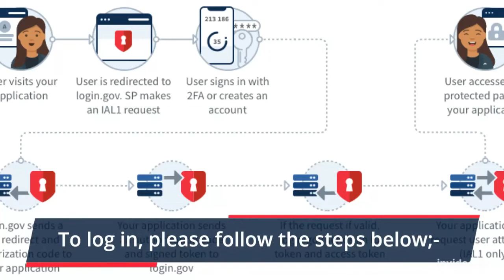How To RAHPC Login Register @ Useful Info You Should Check | Easy Access Rrahpc.org.rw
In this video, you can learn to RAHPC login easily and can get useful details about Rrahpc.org.rw. It has the step by step easy guide with links.

list of registered professionals in rahpc 2020,
allied health professional council,
rwanda medical license exam,
healtheducat rw,
rahpc exam results december 2022,
licensing examination results,
rahpc,